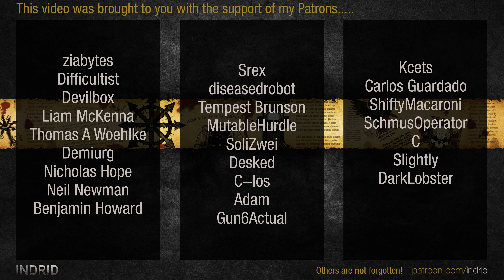Warhammer 40,000: Dawn of War 2 - 3v3 | The Emperor's Finest - 2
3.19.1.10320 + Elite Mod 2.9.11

Commander_Vindo | Chaos Space Marines [Chaos Sorcerer]
[YEET] SchmusCriminal | Orks [Mekboy]
Нежданчег | Tyranids [Hive Tyrant]
vs
DEFAULT_KNIGHT | Space Marines [Techmarine]
BrownBear827 | Space Marines [Apothecary]
Debuger | Space Marines [Force Commander]